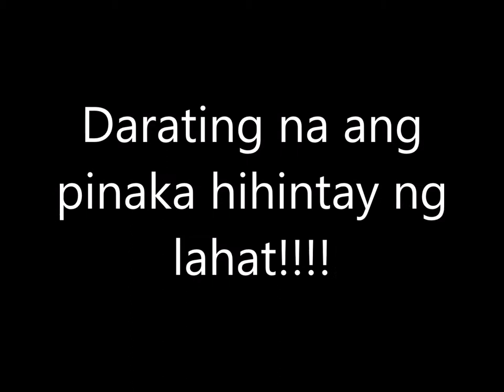Encantadia : Pirena at Lira sa MVR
Clips and some pictures use are owned by GMA Network.